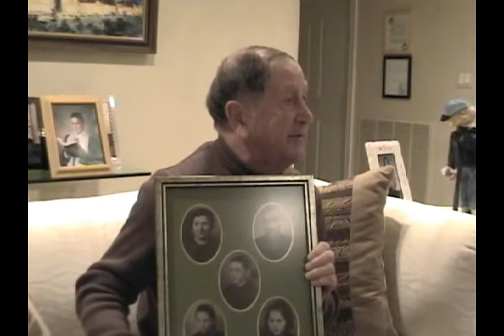Rubin Sztajer, 2004 - Holocaust Interview 1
From 2004 through 2013, Professor Uta Larkey from Goucher College (Baltimore, MD) conducted a class that required students to interview Baltimore-area Holocaust survivors. This is one of the student interviews.